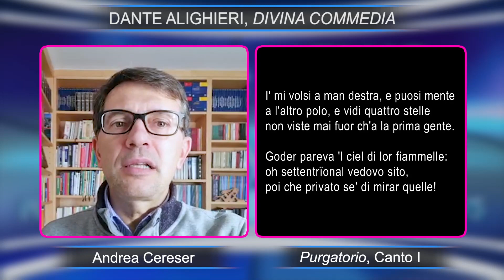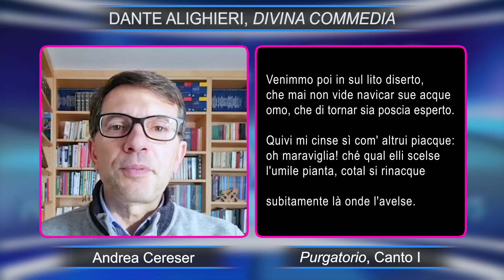Purgatorio - Canto I - Andrea Cereser